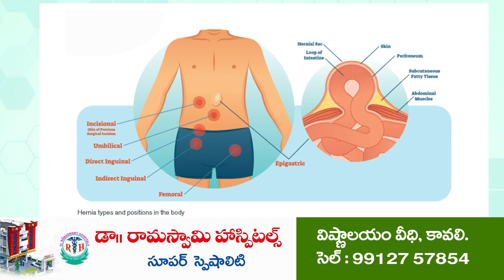అనారోగ్య బాధితురాలికి PYSSS అండ‌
నెల్లూరున‌గ‌రంలోని గుప్తాపార్క్‌లోని బాధితురాలికి ప‌రామ‌ర్శ‌
రూ.12500 ఆర్థిక సాయం అంద‌జేసిన ప‌వ‌ర్ యూత్ స్వ‌చ్చంధ సేవా సొసైటీ ఛైర్మ‌న్ రమేష్‌రాజ్‌